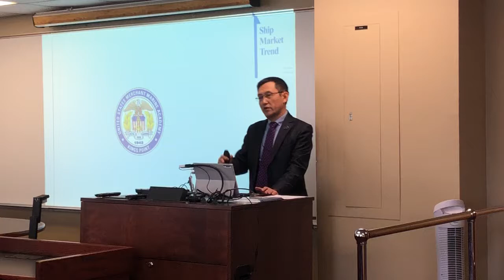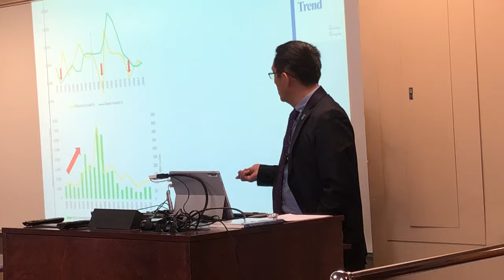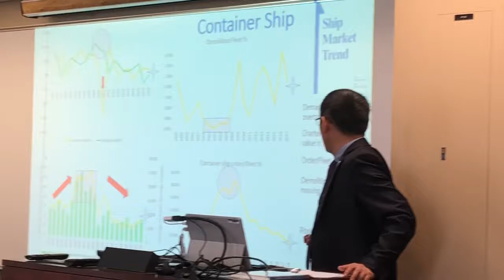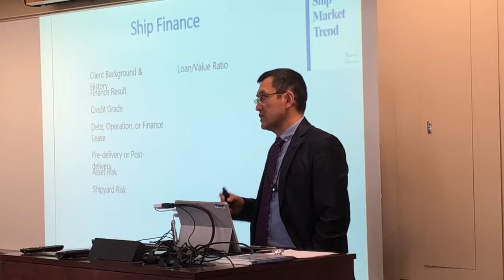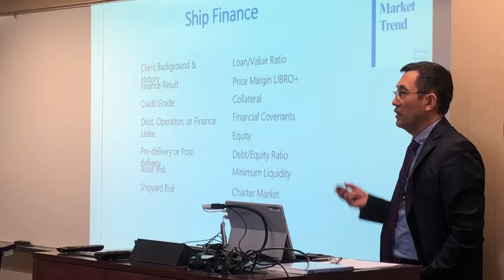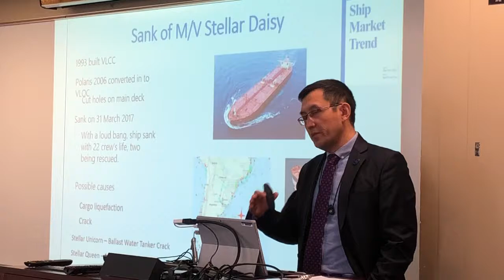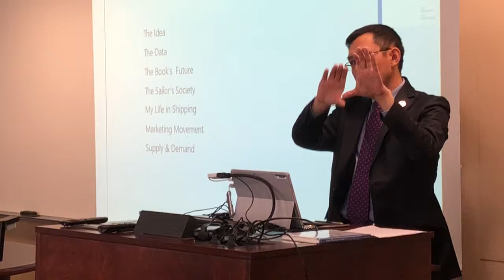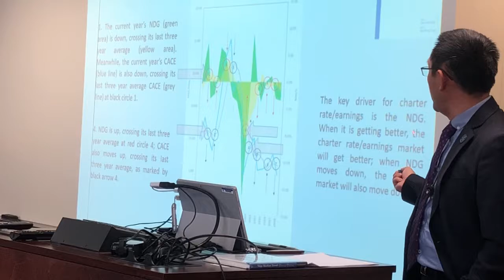The Ship Markets - speech at US Merchant Marine Academy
Three main ship markets and ship finance